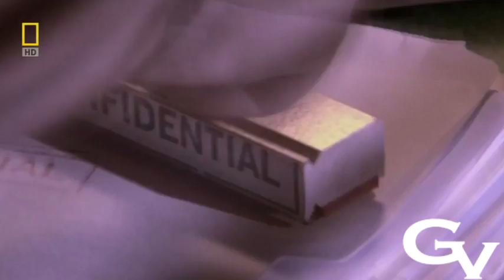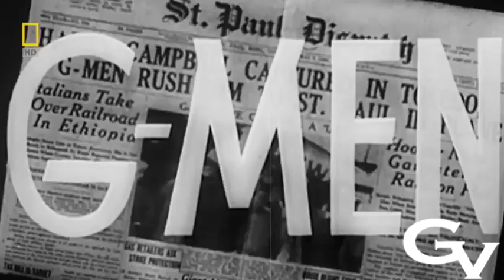CARLO LUCARELLI - J. EDGAR HOOVER "VIDEO VERSION" (edited by GV PRODUCTION)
Dee Giallo è un programma radiofonico trasmesso su Radio Deejay, presentato da Carlo Lucarelli affiancato dalla regia di Fabio B.
Questa puntata del 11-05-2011 parla di J. Edgar Hoover, il padre fondatore del FBI, uno degli uomini più potenti nella storia degli Stati Uniti.